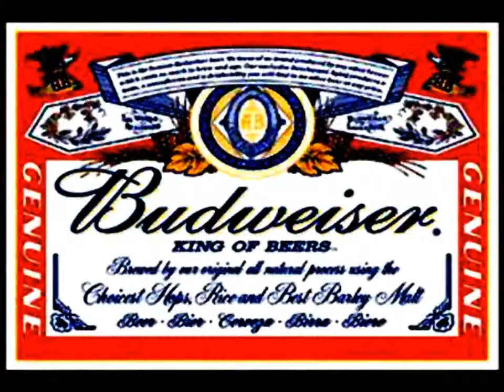Budwiser commercial (Chaka Khan and Keith Sweat)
Palmdale Amphitheatre concert. Keith Sweat and Chaka Khan sept,3 2011